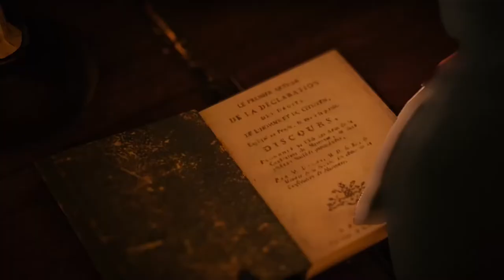Assassin's Creed Unity Part 7